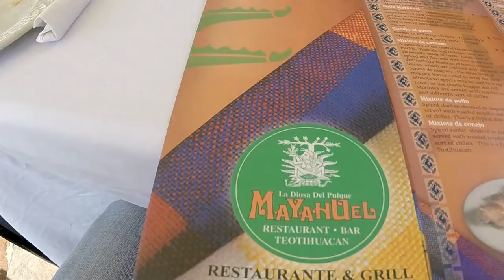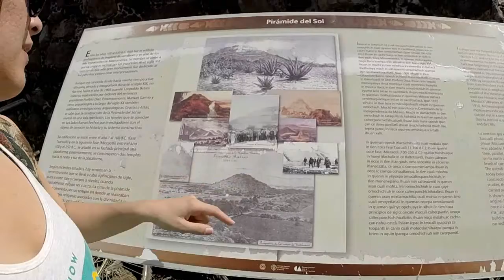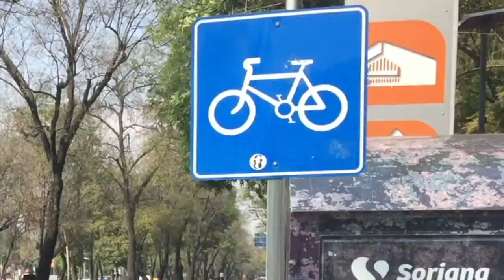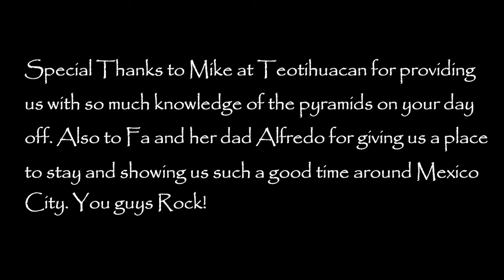South Atlas episode 6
Matt and Tim get to Teotihuacan and stay with Fa and her dad for a couple days near the pyramids. After that they drive into Mexico City to see what a population of 26 million looks like and get a taste of city life. The last stop is to San Cristobal in the mountains of Chiapas where they spend two nights and get ready for the Guatemala border crossing.

I realized I missed the song Olita Del Altamar by Cafe Tacvba on the credits. It's the song at the end of Teotihuacan. I like to give credit where credit credit is due.